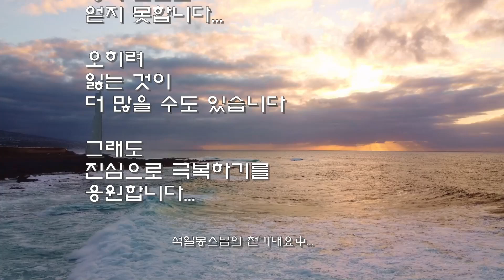36..그대가!...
*석일봉스님 저서/도서쇼핑몰
36..그대가!...